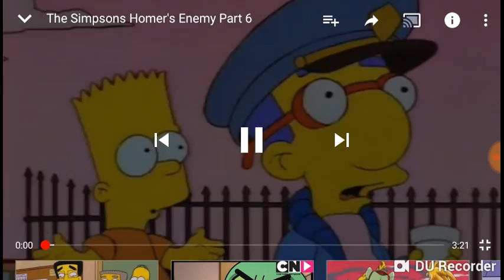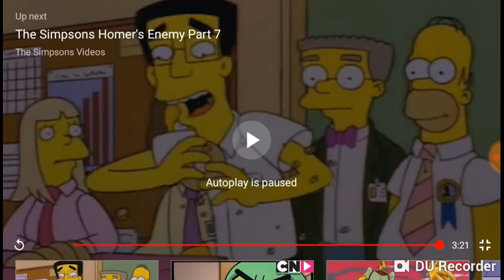Reacting to The Simpsons part 6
The Simpsons are the best in the world